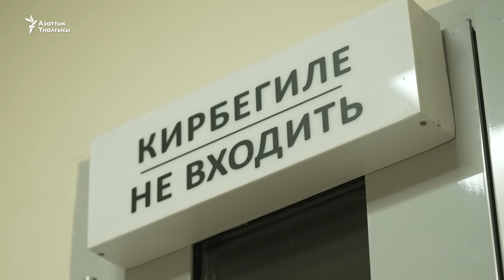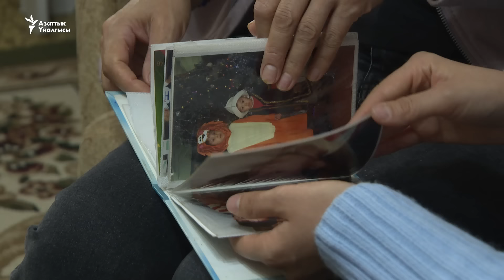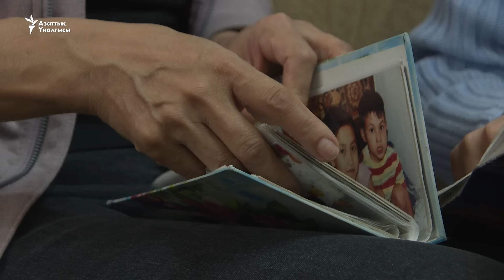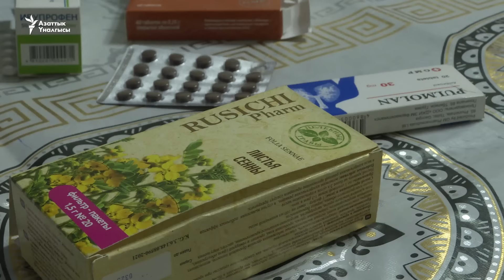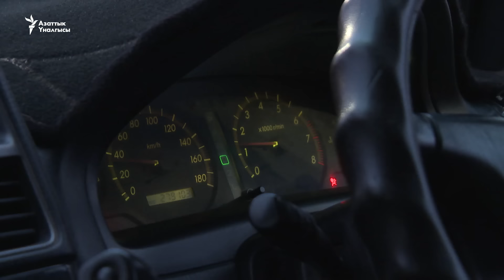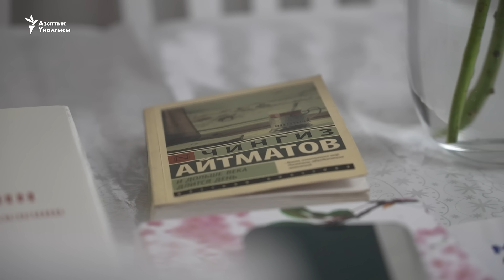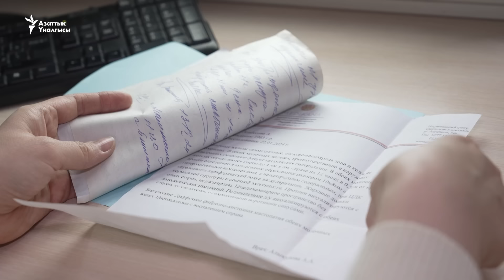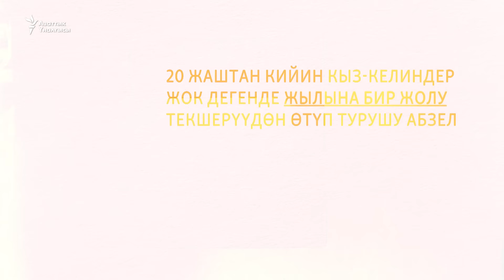Рак: Илдет менен кошо тооруган көйгөй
Кыргызстанда күн сайын 15 кишиден зыяндуу шишик аныкталып турат. 2022-жылы өлкөдө 6175 онкологиялык бейтап каттоого алынса, анын дээрлик тең жарымы айымдар. Алардын ичинен эң көбү эмчек рагына чалдыккандар. Алсак, 2022-жылдын ичинде 684 айымдан көкүрөк рагы табылган. Эмне үчүн эмчек рагы көп катталып келет? Бул илдетке чалдыккан айымдар көбүнесе кандай ката кетиришет? Бул чыгарылышта зыяндуу шишик менен кошо тооруган көйгөйлөргө токтолобуз.